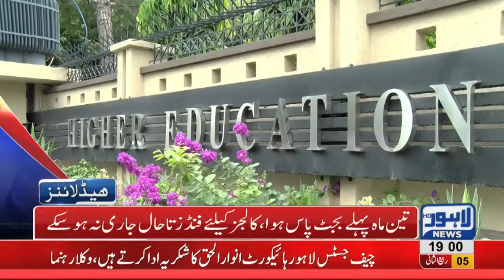07 PM Headlines Lahore News HD – 12th December 2018